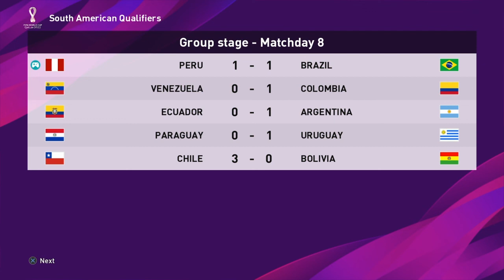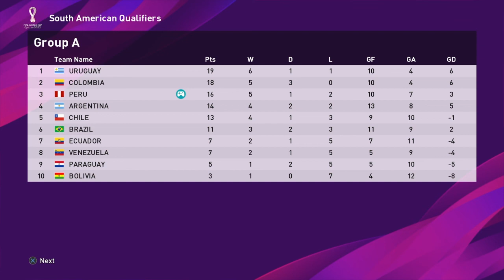PES 2020 | SELECCION PERUANA | LIGA MASTER | ELIMINATORIAS PARTE 4